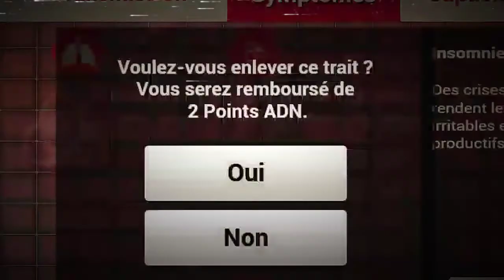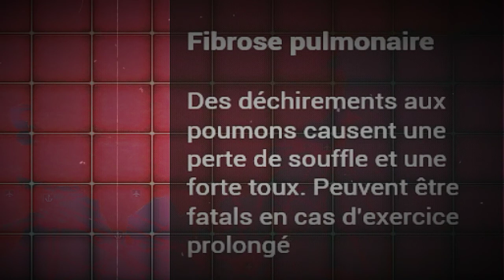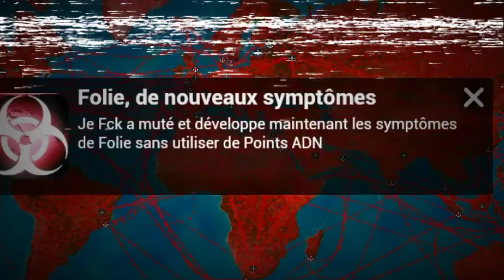LA FIN DU MONDE - LP NARRATIF PLAGUE INC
Une fin du monde, cause : bactérie destructrice ! Cette peste est encore plus violente qu'Ebola ! Adieu...